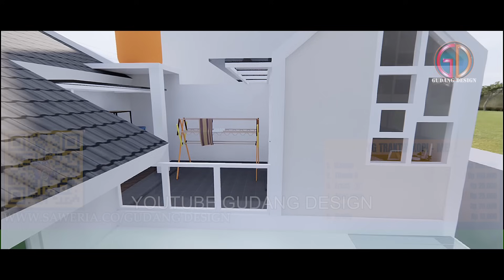Keindahan Tersembunyi: Kembalinya Desain Rumah Mezzanine dgn Area Halaman Belakang Luas dan Asri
Akhirnya kembali lagi desain rumah keren yg memiliki area mezanin super keren dan taman yg luas dan asri di bagian belakang rumahnya. rumahnya bs punya 4 buah kamar tidur dan fasilitas laundry yg super lengkap. langsung aja nonton videonya ya. terima kasih

Untuk Sobat GD yang mau mensupport GD untuk beli kopi dan biskuit Kongguan untuk bergadang membuat video bisa ke link di bawah ya, Terima kasih Supportnya

**Perkiraan Budget di video: Estimasi kasar saat video diupload untuk bangunan utama rumah saja, tanpa aksesori/area tambahan (kanopi, penutup dinding, taman, sekeliling rumah, dll). Untuk perhitungan yang lebih tepat, buat RAB yg lebih detail. Terima kasih

Link Backsounds Gamelan
Track : GANGSAL